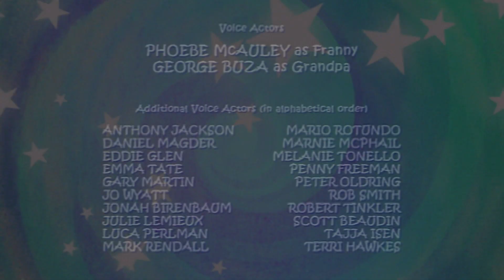👣 Franny's Feet | Messy Monkey | Cartoons for Kids | Full Episode | HD 👣 HD